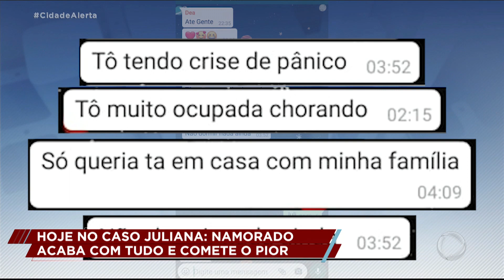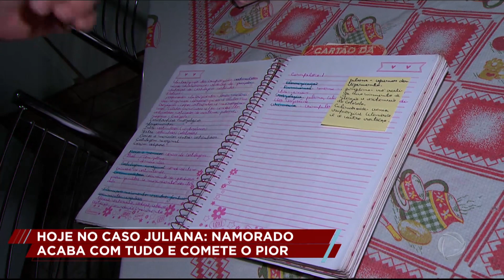Caso Juliana: suspeito de assassinar namorada é procurado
A estudante de psicologia Juliana Ramos dos Santos, de 21 anos, foi brutalmente assassinada na casa em que morava com o companheiro, Rodrigo da Silva Trindade, de 27 anos, em Osasco (SP). Rodrigo é o principal suspeito do feminicídio e está foragido. A família da vítima apela às autoridades para que o crime não fique impune.